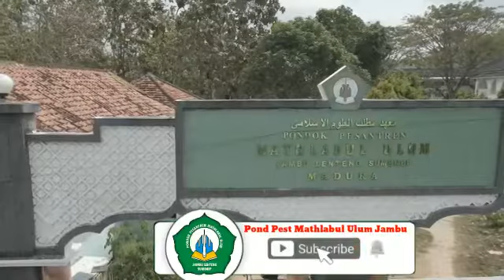Pas waktu malam Muhadharoh Kubro.seruu banget !!!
Sebuah pondok pada dasarnya merupakan sebuah asrama pendidikan Islam tradisional di mana para siswanya (santri) tinggal bersama di bawah bimbingan seorang atau lebih guru yang lebih dikenal dengan kiai Dengan istilah pondok pesantren dimaksudkan sebagai suatu bentuk pendidikan keislaman yang melembaga di Indonesia.esantren adalah sebuah pendidikan tradisional yang para siswanya tinggal bersama dan belajar di bawah bimbingan guru yang lebih dikenal dengan sebutan kiai dan mempunyai asrama untuk tempat menginap santri. Santri tersebut berada dalam kompleks yang juga menyediakan masjid untuk beribadah, ruang untuk belajar, dan kegiatan keagamaan lainnya. Kompleks ini biasanya dikelilingi oleh tembok untuk dapat mengawasi keluar masuknya para santri sesuai dengan peraturan yang berlaku.[1]. Pondok Pesantren merupakan dua istilah yang menunjukkan satu pengertian. Pesantren menurut pengertian dasarnya adalah tempat belajar para santri, sedangkan pondok berarti rumah atau tempat tinggal sederhana terbuat dari bambu. Di samping itu, kata pondok mungkin berasal dari Bahasa Arab Funduq yang berarti asrama atau hotel. Di Jawa termasuk Sunda dan Madura umumnya digunakan istilah pondok dan pesantren, sedang di Aceh dikenal dengan Istilah dayah atau rangkang atau menuasa, sedangkan di Minangkabau disebut surau.[2] Pesantren juga dapat dipahami sebagai lembaga pendidikan dan pengajaran agama, umumnya dengan cara nonklasikal, di mana seorang kiai mengajarkan ilmu agama Islam kepada santri-santri berdasarkan kitab-kitab yang ditulis dalam bahasa Arab oleh Ulama Abad pertengahan, dan para santrinya biasanya tinggal di pondok (asrama) dalam pesantren tersebut